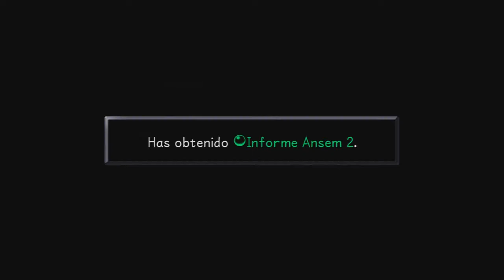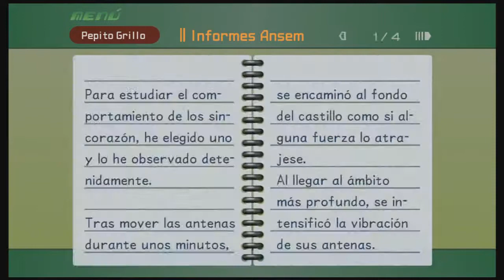Kingdom Hearts Final Mix ~ #15 ~ Copa Hades